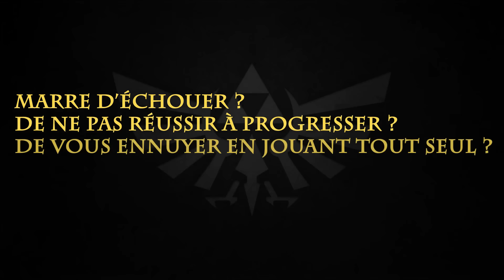Ouverture des Sessions TFH de Puissance‐Zelda !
Afin d’offrir aux joueurs un espace pour se rassembler et avancer ensemble, Puissance-Zelda organise désormais des sessions de jeu sur Tri Force Heroes les lundis et jeudis à partir de 18 heures.